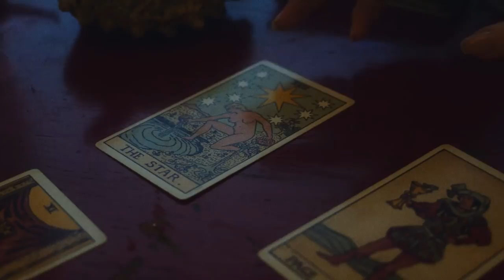Kris Berry | One of the Boys | from the forthcoming album "Namelessly Objectifying Wonder"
"One of the boys" talks about the helpless feeling of attachment and the warped sense of self that perpetuates more distortion. It also celebrates fusing one entity, a mass; becoming one FLESH, holding on to that moment, and the importance of flowing harmoniously alongside our masculine and feminine expression. Here's to formlessness.

MUSIC
Written & Composed by Kris Berry & Jaimi Faulkner
Produced by David Michael Ott & Marnix Dorrestein
Mixed by Marcel Tegelaar
Mastered by Sander van der Heide at The Saint of Sound

Produced by Kris Berry Océane Combeau ⁣
Edited by Naomi Bais
DOP Jasper de Kloet
Assistant Camera Lars Inhulsen ⁣
Cast / Dancers: Yaël Sarioa, Josh Martina and Lior Tabib